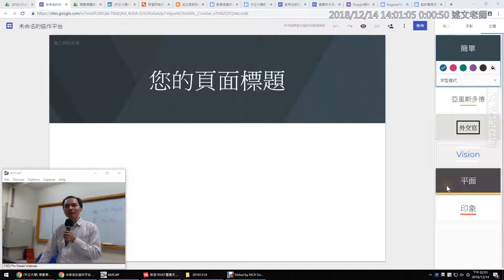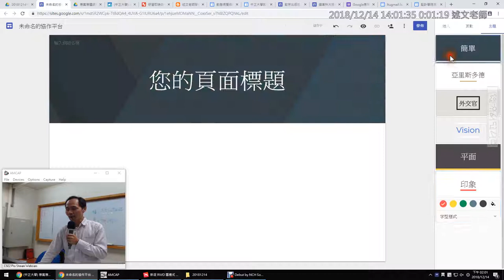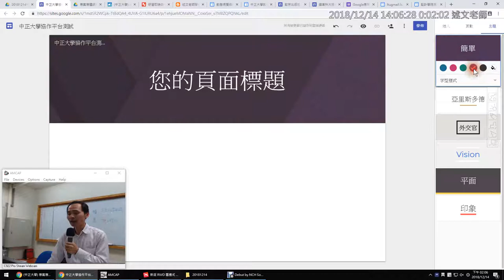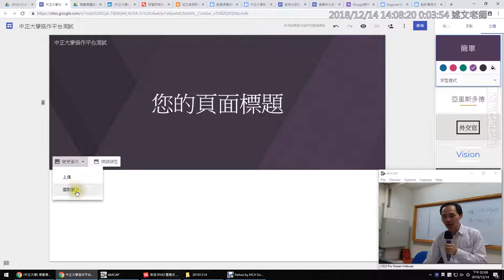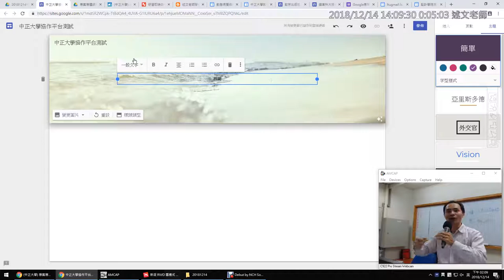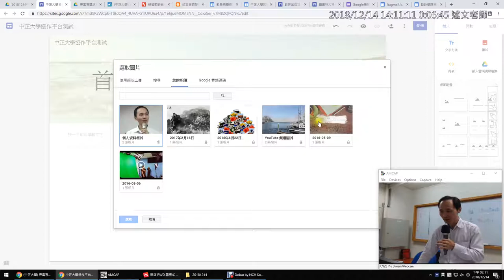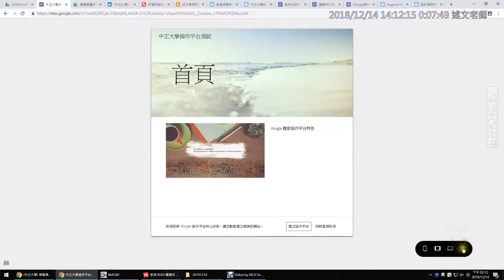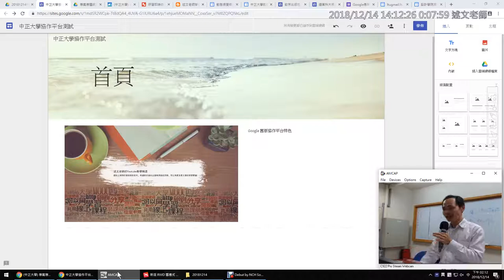03：新增Google RWD 協作平台與基本操作說明